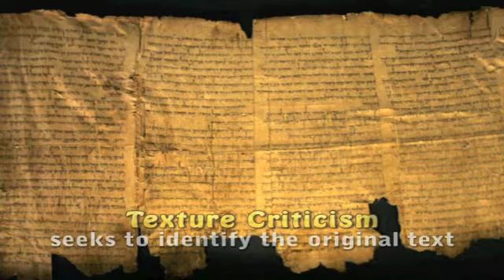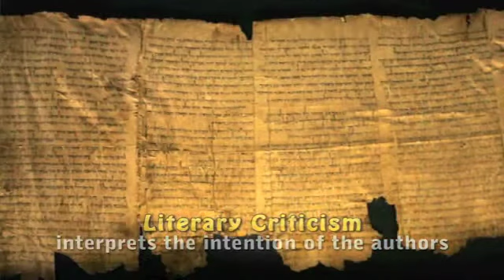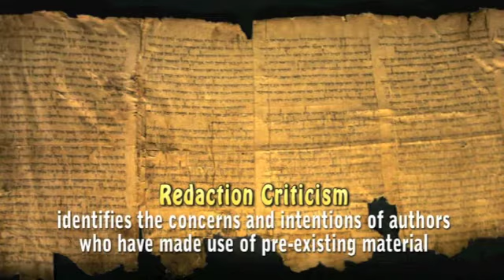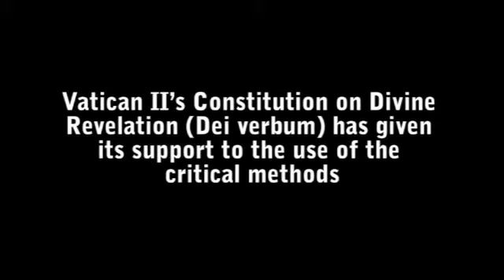Session 3c Theology - Postive Theology's various forms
The inspired writings of the Scriptures are fundamental in any understanding of the content of revelation. Today‟s historical scholarship has shed much light on the formation of the Scriptures, and on the intentions of the many authors involved.

After viewing this video go to the next video "Session 3d Theology - Systematic Theology - Some developments in our Western tradition"